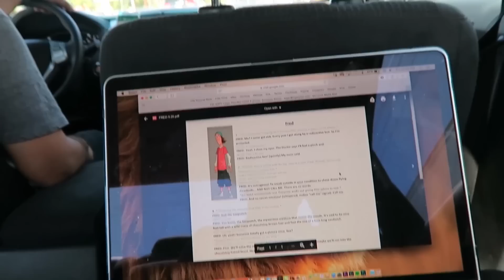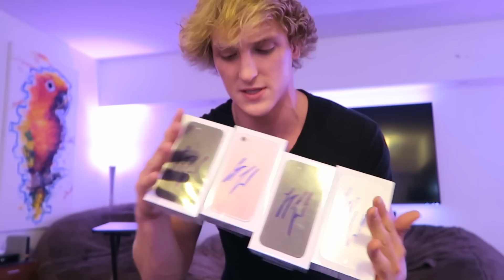THE DATE + IPHONE 7 GIVEAWAY WINNERS!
Today I reveal how yesterday's DATE went & also announced the WINNERS of my IPHONE 7 GIVEAWAY! Watch to find out if you won :)

Major congrats to the winners and everyone who entered the contest. Seriously stunned by how many people participated and how much we've grown on this channel in such a short time. Cheesy moment time - all of your nice comments make me really really happy and I'm glad you guys have let me become a part of your life. We'll do more fun giveaways in the future, but until then... LET'S KEEP BEING AWESOME!